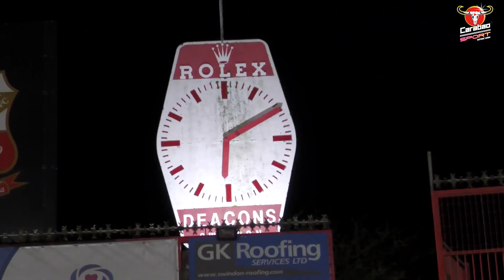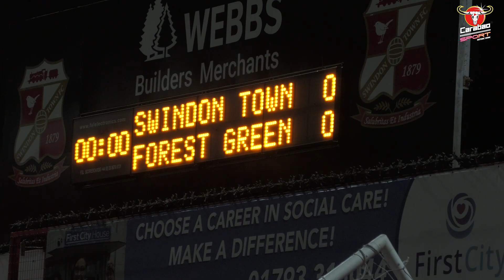County Ground Uncut | Forest Green Rovers (H)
The latest County Ground Uncut sees us go behind-the-scenes and pitchside for Town's 2-1 win against Forest Green Rovers on Friday.